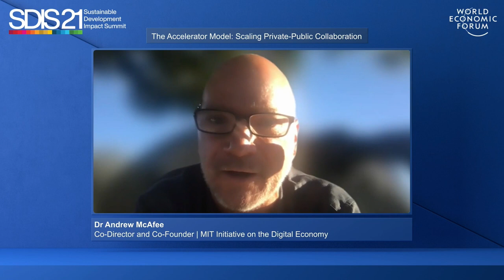The Accelerator Model Scaling Private Public Collaboration | Sustainable Development Impact Summit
From improving employment conditions of 130,000 women in Chile to reskilling, upskilling and newskilling 3 million workers in Pakistan, country accelerators are closing education, gender, innovation and skills gaps around the world.

This session aims to explore the successes and challenges of accelerator models on closing existing gaps and boosting economic well-being. Speakers: Andrew McAfee, Ghias Uddin Khan, Maria Jose Abud, Hang Chuon Naron, Peter Hummelgaard, Hatice Zeynep Bodur Okyay.